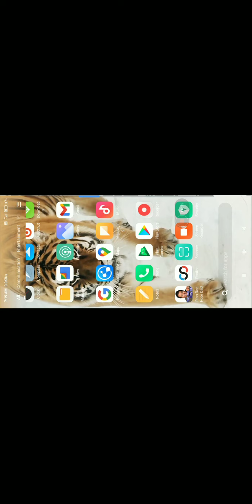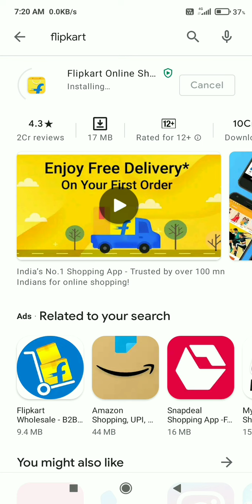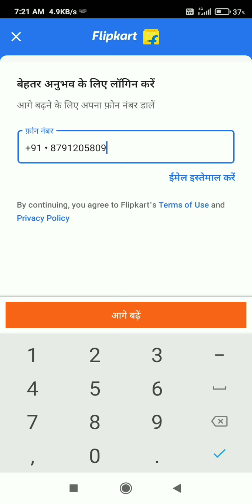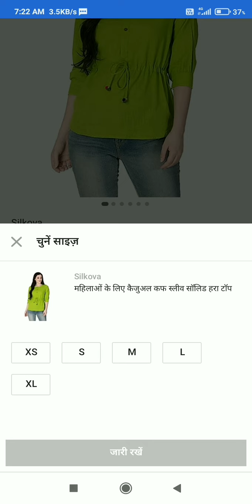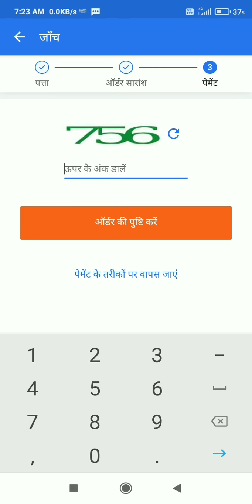Flipkart se shopping kaise karen cash on delivery l Play Store se kaise download Karen Flipkart🏪🏪🛒🛒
I have told here how to shop from flipkart and here how to download it and how to do cash on delivery .Gupta family Flipkart shopping#flipkart download kaise kren